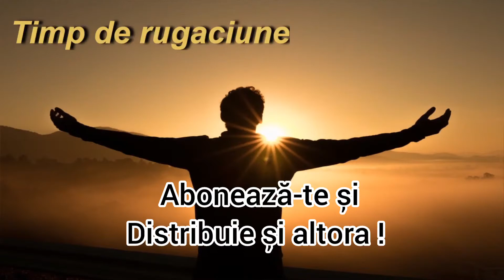Grupul Sirion | Te slăvesc Isuse pentru tot ce Tu mi-ai dat! 2022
Acest material se poate distribui, însă FĂRĂ A SE COPIA , ~ No copyright ~

NU SE POATE REFOLOSI SAU REPOSTA PE ALTE CANALE sau pagini personale, FĂRĂ PERMISIUNEA NOASTRĂ!

Fi decent, fi Pocăit! Fi Om !!!

Vă mulțumesc ! ~ No copyright ~

~ No copyright ~